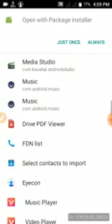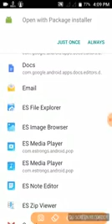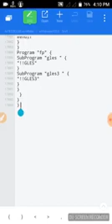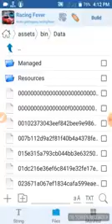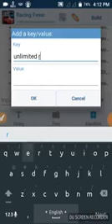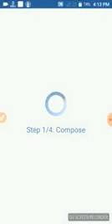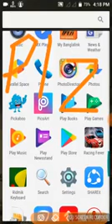How To Hack Android Games With App Editor